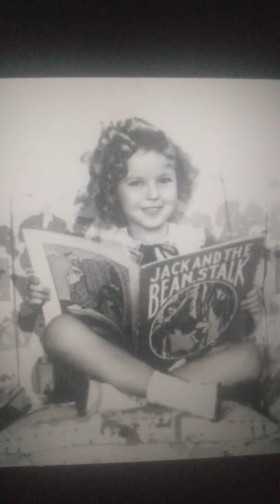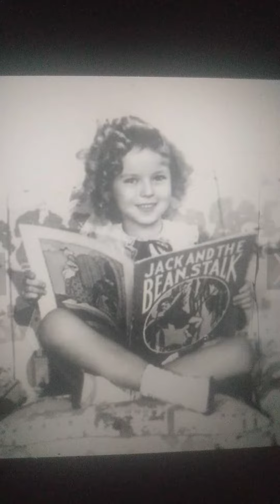Ed _✓ _ Bingham _2022 _ Tweety _ 2022 _ Birth _ Man _